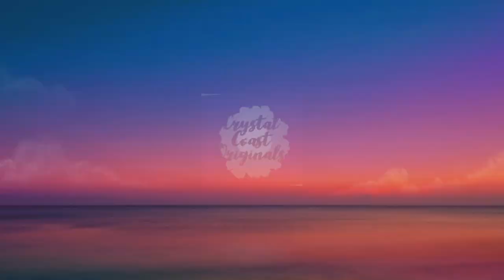Beautiful Minimalist Green, Light Pink, Beige, and Gold Abstract Fluid Art Painting/ Shelee Style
This minimalist painting was inspired by Pours by Papa. I've created many paintings using the Shelee Technique but I saw one of Pours by Papa's paintings and I loved the minimalist look so I wanted to give it a try. She just recently started her YouTube channel so please check it out!

Visit my Redbubble page to find items such as shower curtains, pillows, coasters, blankets, aprons, mugs, journals, and phone cases to name a few, all with my original painting designs on them. Click the link to check it out!

Colors: Olive Green, Light Pink, Unbleached Titanium, Gold

Making these videos takes a lot of time and materials so if you feel like I've inspired you on your creative journey hear are some great ways to show your support.

It's free and it helps me to bring new viewers and art lovers to my channel

✨ Check out my Etsy and Redbubble shop if you're interested in purchasing my art

✨ Please consider leaving a tip to help keep this art channel up and running. These tips will be used to purchase supplies.